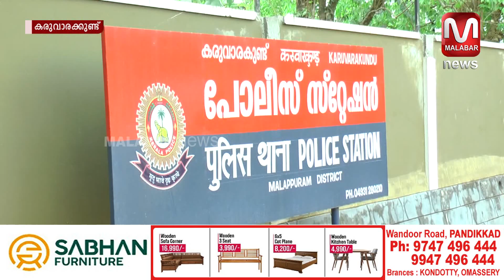വിദ്യാലയങ്ങൾ കേന്ദ്രീകരിച്ച് കരുവാരക്കുണ്ട് പോലീസിൻ്റെ ബൈക്ക് വേട്ട; 50 ഓളം ബൈക്കുകൾ പിടികൂടി.